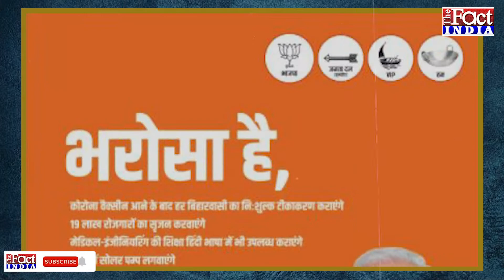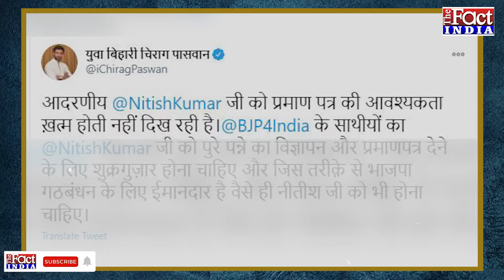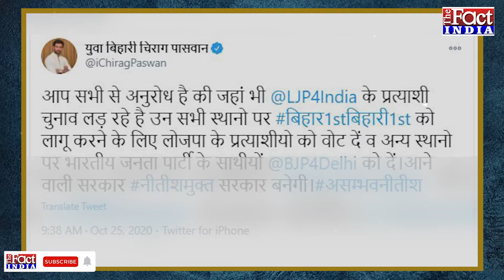Bihar Assembly Elections 2020: विज्ञापन से CM Nitish का चेहरा गायब, तो Chirag Paswan ने चल दी नई चाल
Bihar Assembly Elections 2020 : बिहार विधान सभा चुनावों के पहले चरण के चुनाव में महज दो दिन शेष बचे हैं...ऐसे में सभी पार्टियां वोटरों पर अपने राजनीतिक पासे फेंकने शुरू कर दिए हैं.